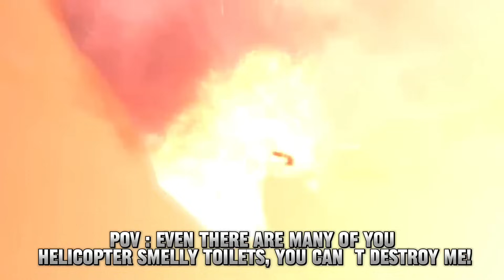skibidi toilet 70 (part 1) but with subtitles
I subtitles the skibidi toilet 70 (part 1)! adding and fixed! with copyright!

Skibidi Toilet Credits : @DaFuq!?Boom!